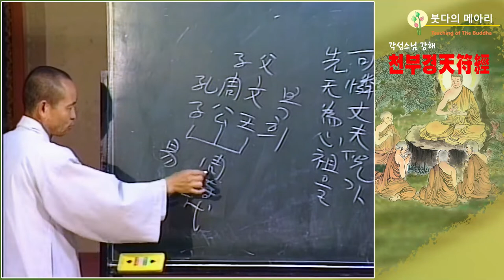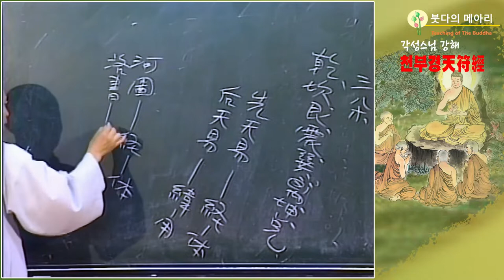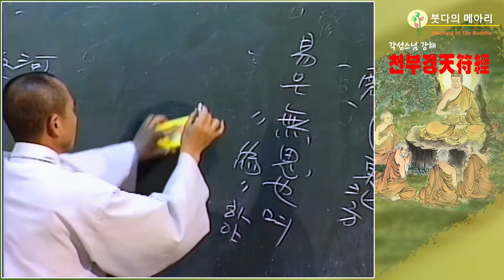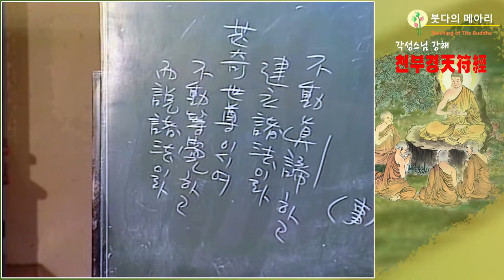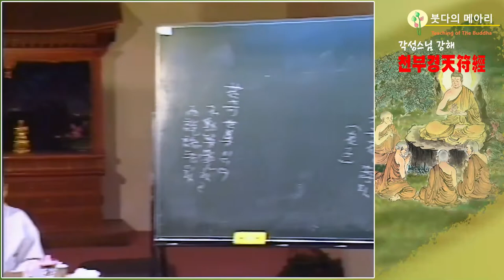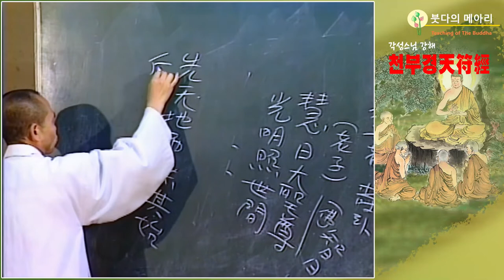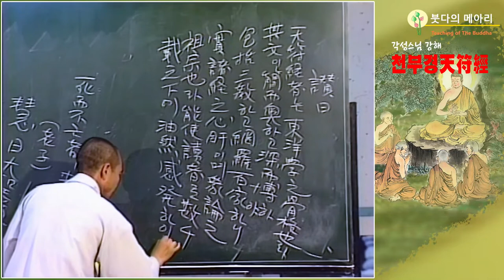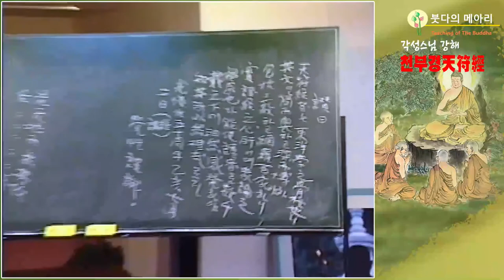각성스님 강해_천부경(天符經) 제27강 /삼과 사를 운용하여 오와 칠의 환을 이루었다. - 삼과 사를 운전하여 오칠로 윤회한다.